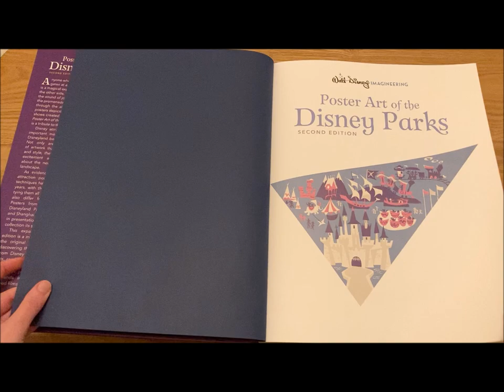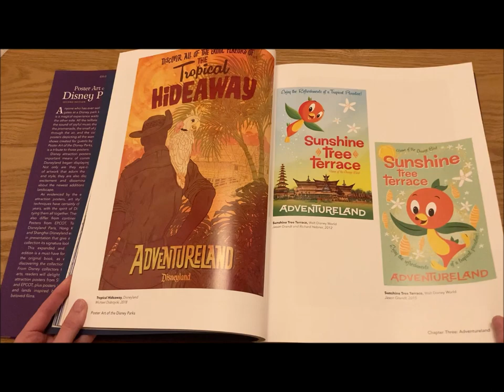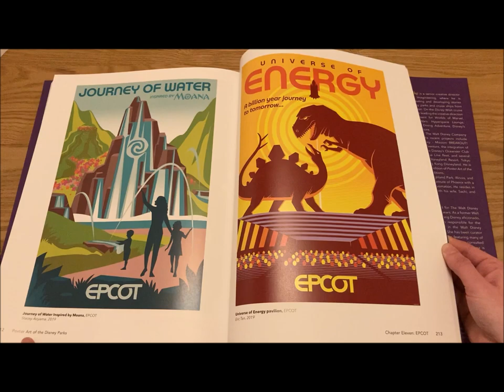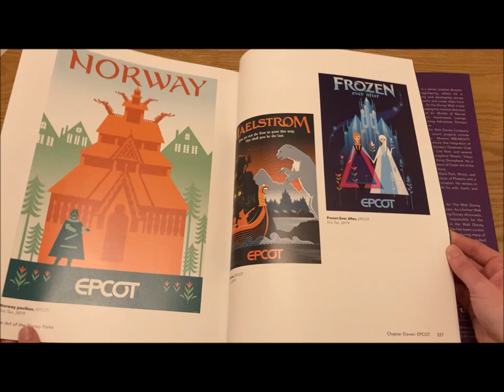Livre Poster Art of the Disney Parks seconde édition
Aujourd'hui je vous présente le livre Poster art of the Disney Parks (seconde édition).